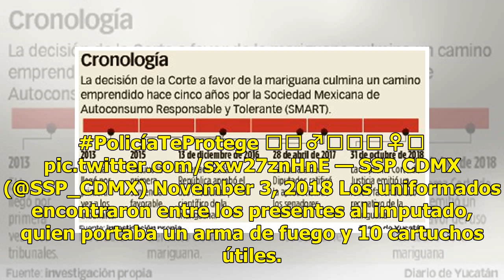Detienen a presunto vinculado con multihomicidio en Azcapotzalco - El Diario de Yucatán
MÉXICO.- La Procuraduría General de Justicia Capitalina establecerá en las próximas horas la situación de un joven de 18 años de edad, presuntamente vinculado con una riña en la que fallecieron cuatro hombres y uno más resultó herido en la alcaldía de Azcapotzalco. A las 2: 10 de la mañana policías ...